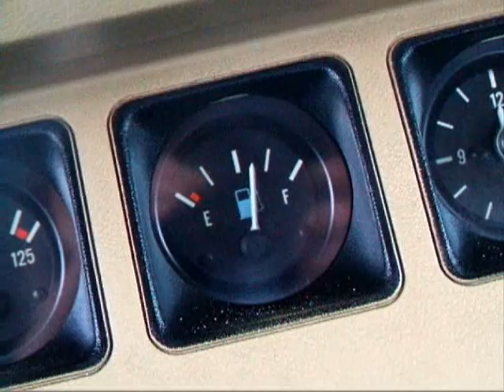4x4 Offroad Netherlands